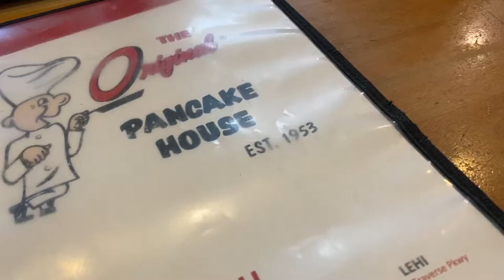GOING TO THE FRUIT LOOP | CHECKING OUT SOME MELONS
We wrap up our quick trip to Utah.   We get a new chin strop for Preston’s football helmet and make the stop at the fruit loop.